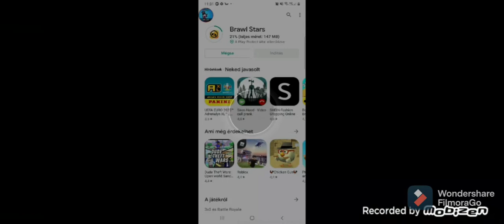brawl stars ládanyitás